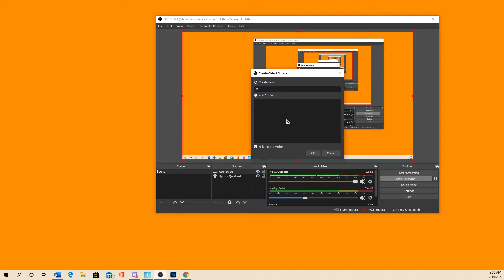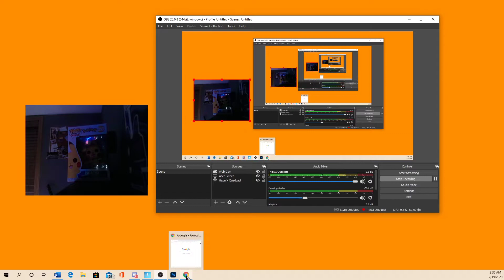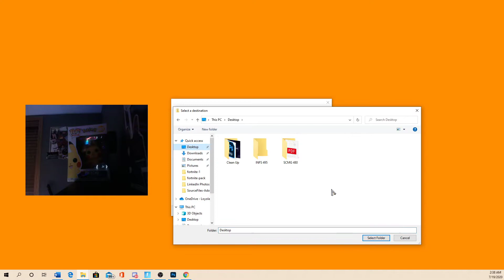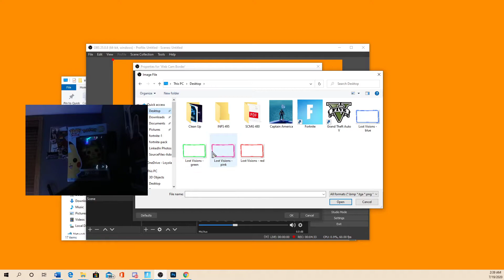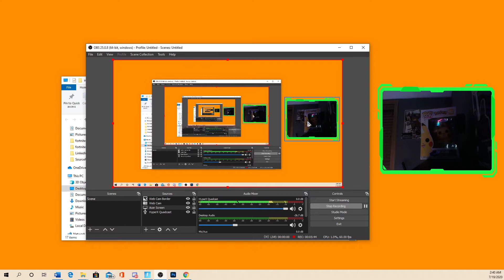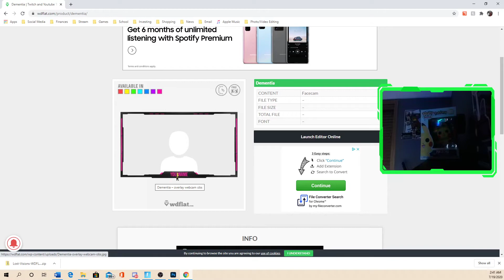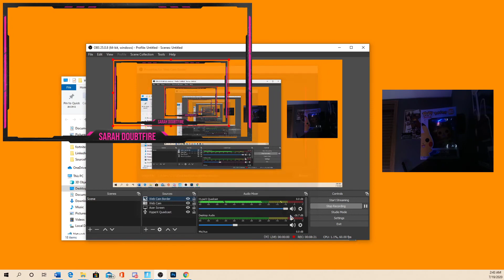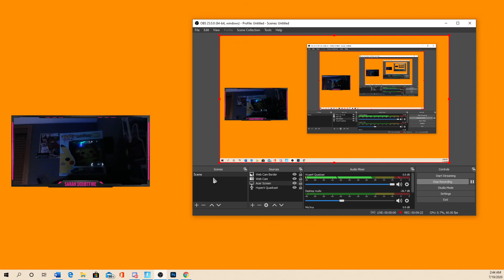OBS web cam & web cam overlay/border (how to set up)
A tutorial on how to set up your web cam on OBS and then make it POP by adding a web cam overlay / border.